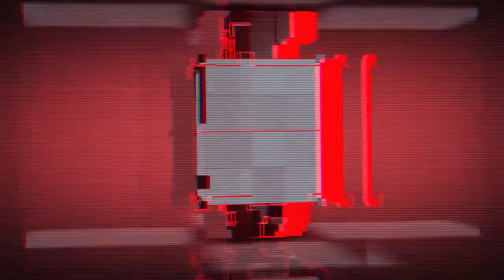Former TURBONEGRO Vocalist Hank Von Hell Has Passed Away | Metal Injection